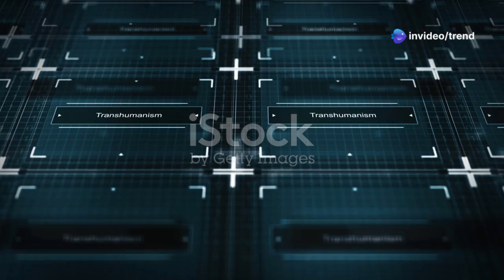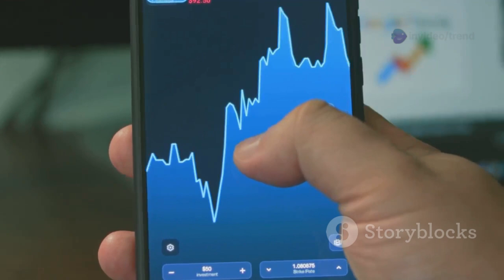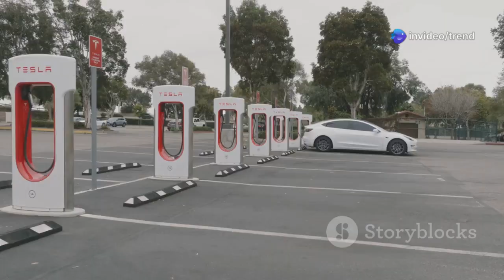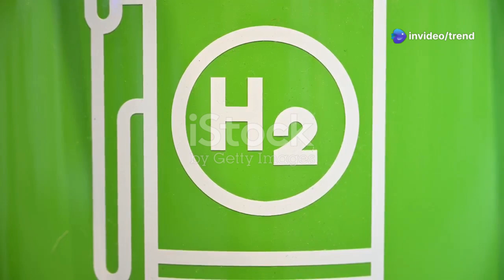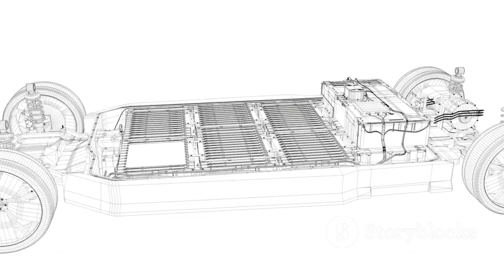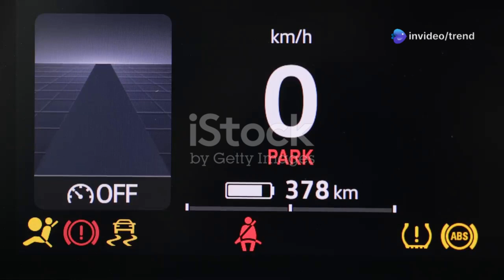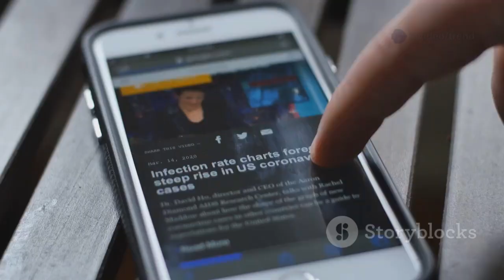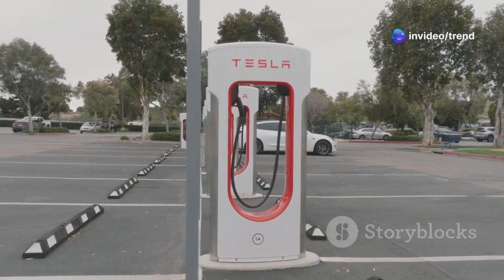Elon Musk's New Engine: Game Changer or Hype?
Elon Musk's latest innovation has taken the electric vehicle (EV) world by storm! In this 10-minute video, we delve into Musk's groundbreaking new engine that promises to change the landscape of EV technology forever. Is this the game changer we've been waiting for, or just another hype train? Join us as we explore the engine's features, benefits, and potential impact on the automotive industry. With stunning stock footage and insightful commentary, we'll analyze what this means for consumers and competitors alike. Don’t miss out on the future of EVs!